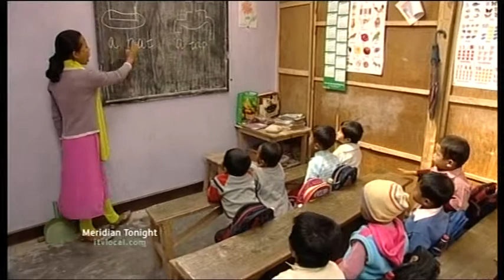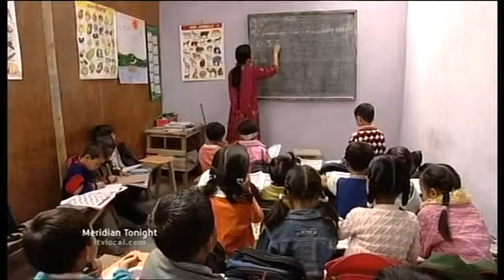Broadcast Media: Meridian News Special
This news special was broadcast on Meridian TV in 2008 and gives the background and events leading from the murder of Hannah Foster to the founding of the Hannah Memorial Academy.